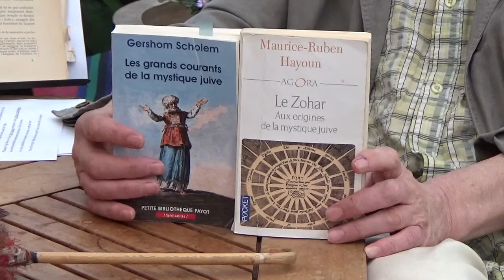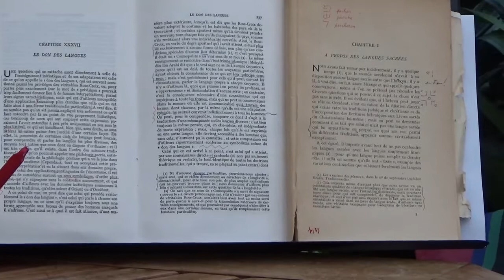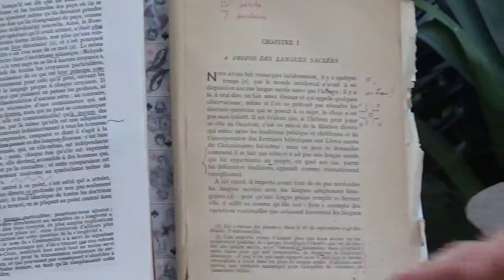théologie et mystique, Quand un Yogi jette un oeil sur "l'Oeuvre du Char"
théologie rationnelle et mystique... Quand un Yogi jette un oeil
sur "l'Oeuvre du Char" et autres pièces montées Zoharo-kabbalistiques...